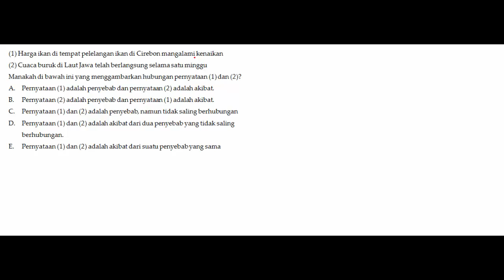TO JAN TPA 2